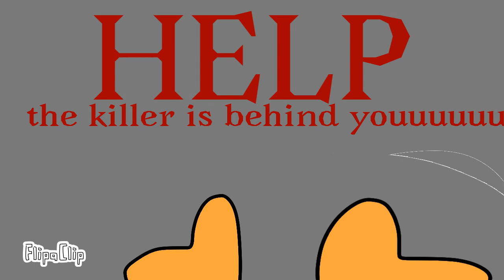thy’ to rot chapter 2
Check my animation made with FlipaClip